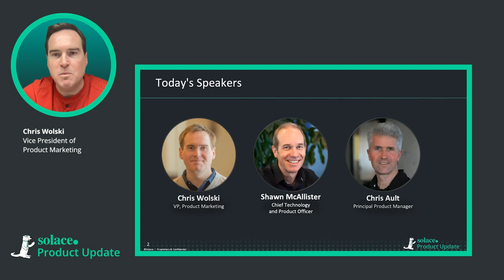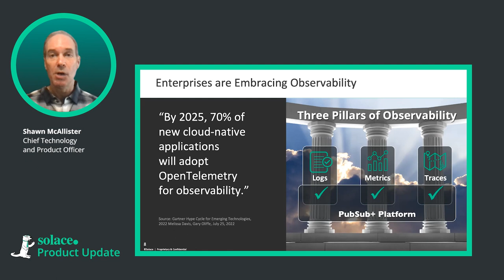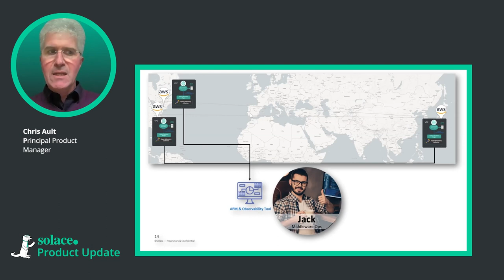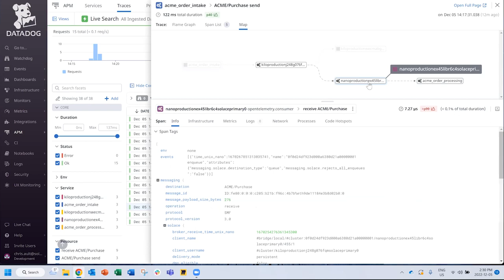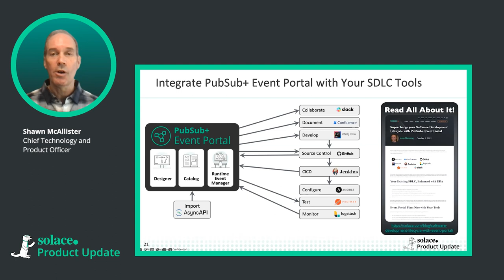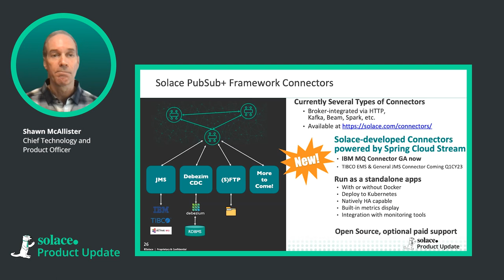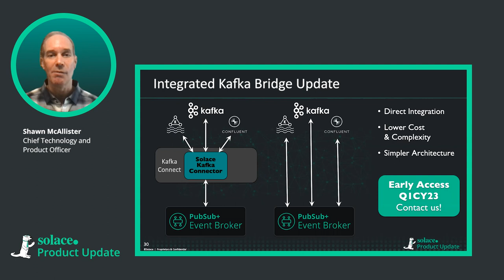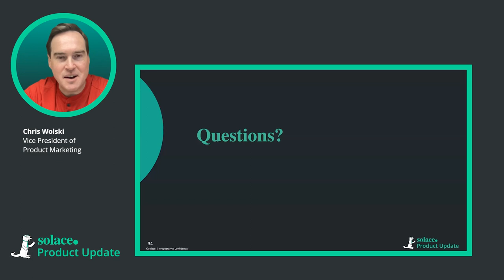Solace December Product Update | PubSub+ Distributed Tracing Launch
Solace CTO Shawn McAllister and leaders from the Solace product team show some of the exciting new updates and up and coming features from December 2022:

PubSub+ Distributed Tracing
The latest product release includes PubSub+ Distributed Tracing enabled for software, appliance and cloud event brokers. It features context propagation and enablement in the PubSub+ Cloud console and we delivered a live demonstration visualizing events in Datadog.  Solace leverages the OpenTelemetry standard for ensuring interoperability with tracing implementations and back-end visualization tools. Organizations engage in modern observability that includes tracing to shorten development time, reduce the time and cost for troubleshooting, monitor and optimize applications, and evaluating data lineage.

PubSub+ Event Portal
Featuring updates to the industry's first and most advanced tool for organizations to design and manage EDA. Lifecycle management, integration with popular software development lifecycle tools (i.e. Confluence, GitHub, Jenkins, etc.) and new pre-build demo applications for getting your team up to speed quickly. A peek into future capabilities was also covered.

New PubSub+ Connectors
A core benefit of EDA is the ease of integrating different protocols across clouds, and connectors are a key part of that story. Shawn featured a new connector architecture built off the Spring Cloud Stream for delivering run-time connectors that can be quickly built and deployed for all use cases – including the newest one for bridging to IBM MQ. Available as open-source projects for those who have the ability to manage their own code as well as supported run time applications for those who need an easy way to deploy solutions.

Kafka Mesh
Kafka environments can get complex very quickly creating challenges with hybrid cloud deployment, filtering while preserving order, managing non-Kafka streams, replication, streaming to edge and IoT, and interoperability. Solace Kafka Mesh transforms Kafka records into routable events will evolve with  PubSub+ Integrated Kafka Bridge (coming soon), that will further lower cost and complexity for organizations.

Partitioned Queues
Partitioned queues help enable context aware, partitioned scaling that is needed in advanced microservice environments. It makes it simple to scale up and down the event architecture while ensuring sequence is maintained when they are partitioned. For instance, in an e-commerce system the right consumers will receive related events like order processing or order changes, while events will stay in sequence on the consumer. It is Solace’s answer to Kafka consumer groups but is better because the number of partitions is consumer-specific versus having to effect all consumers when you need to scale up or re-partition.